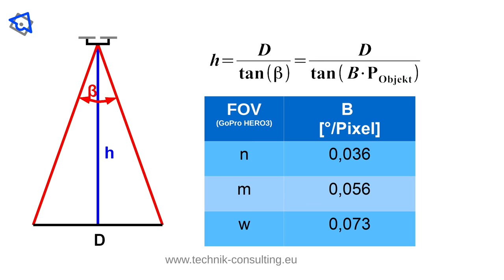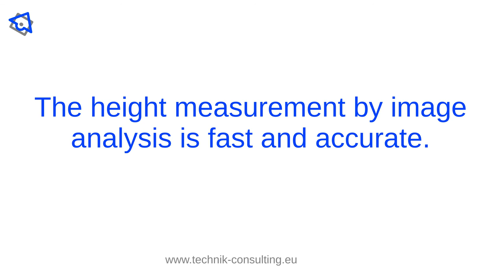Altimetry image analysis for drone and model airplanes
A simple fast and accurate measuring system with your GoPro.